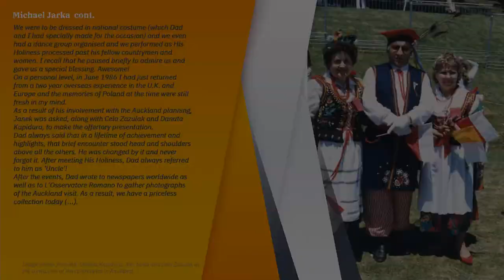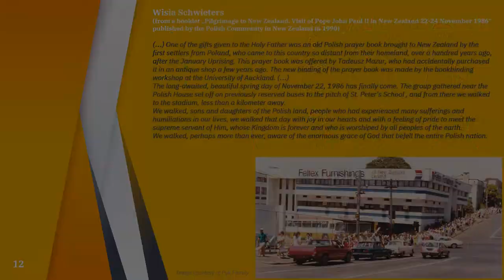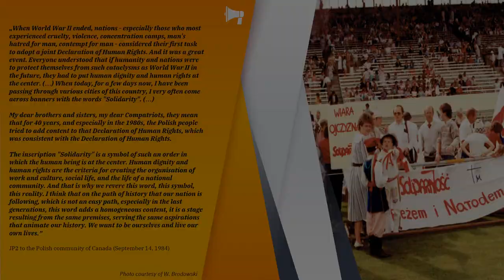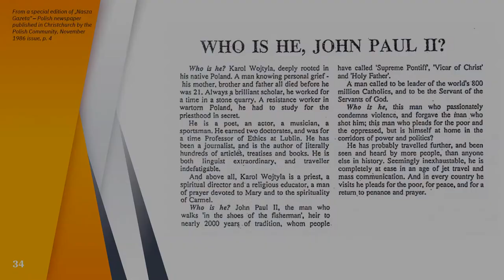Recollections of Pope John Paul II's visit to New Zealand in 1986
Our latest presentation has been prepared on the occasion of the 100th anniversary of birth of Karol Wojtyła - Pope John Paul II. It features recollections of the Polish Pope’s visit to New Zealand in 1986 by the members of the Polish Community in New Zealand. It also highlights John Paul II’s impact on the historic events in Poland.